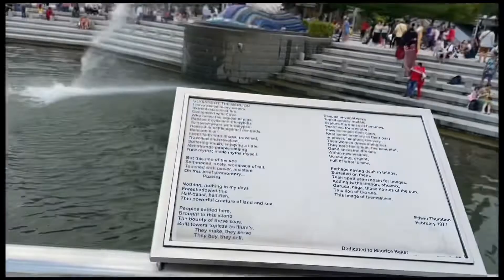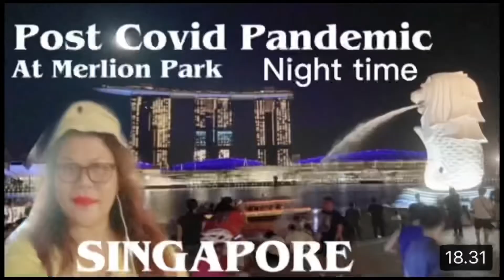Situasi Singapore setelah masuk tanpa Syarat || Travelling bebas.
Situasti Merlion park Singapore saat ini setelah resmi tidak Memasuki syarat untuk masuk ke negara Ini. Seperti
Tidak PCR
Tidak Art
Tidak Quarantine
Warga negara mana saja sudah ada yg masuk . Mereka sangat happy dan bersyukur kunci Singapore kembali Seperti dulu lagi.